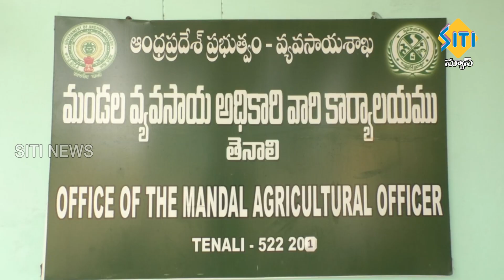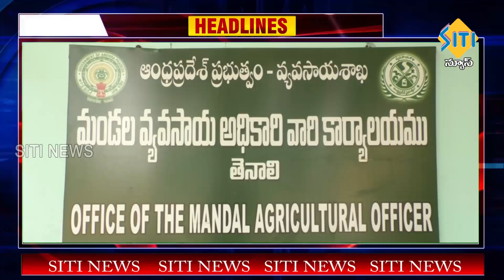TENALI SITI NEWS - 20/06/2024 - 10 PM PART - 2